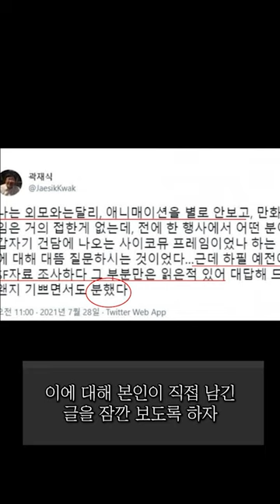외모는 전부가 아니다